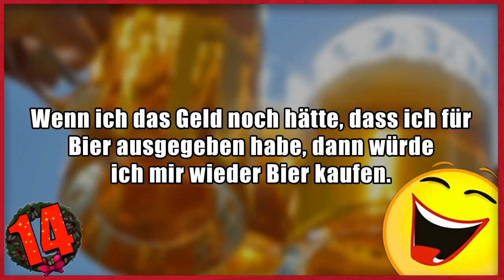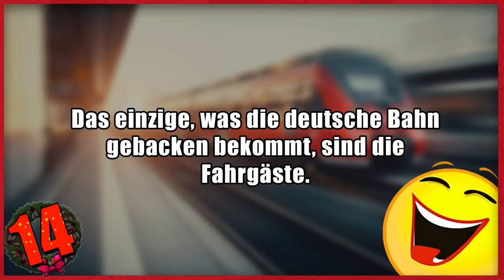Lustige Witze Adventskalender Nr.14 | (mit schwarzem Humor)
Zum 14. Türchen, wie Freitags gewohnt eine normaler Folge. Ich hoffe, ihr habt spaß damit! :)

Dann schick einen Brief mit frankiertem Rückumschlag an:

Michael Sperling
Stichwort: MasterJam
Zülpicher Straße 227
50937 Köln